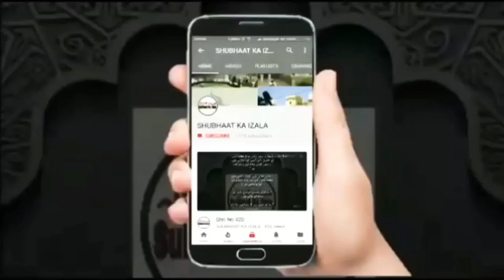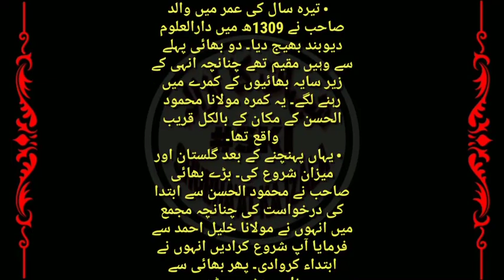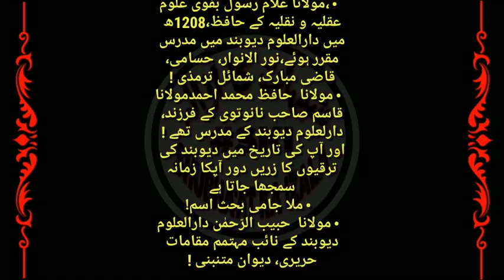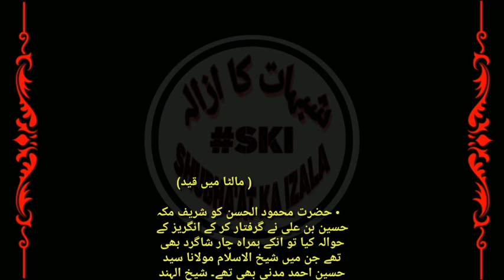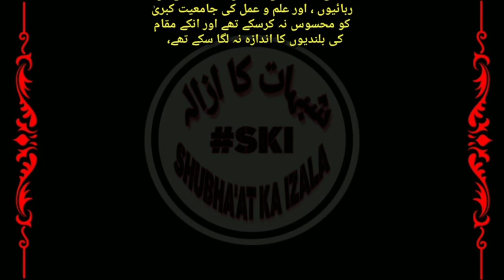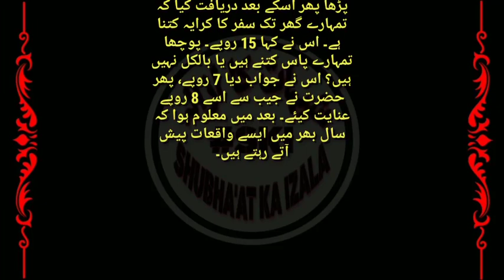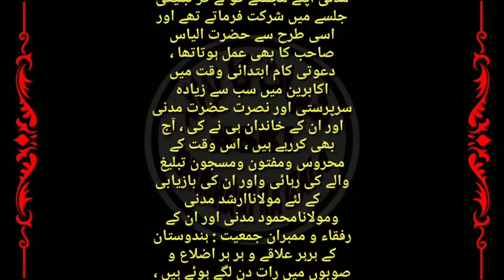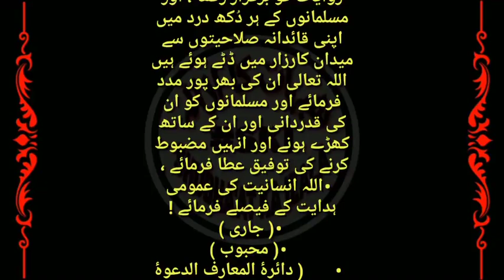Biography of Shaikh Ul Islam Molana Sayyed Husaain Ahmad Madani RA ki Sawaikh Deeni Khidmaat Qist722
Biography of Shaikh Ul Isl Molana Sayyed Husaain Ahmad Madani RA ki Sawaikh v Deeni Khidmaat, Madani Gharane ki Qayadat A'ama v Watan se Mohabbat, Dawati Kaam ki Sarparasti Qist No 722